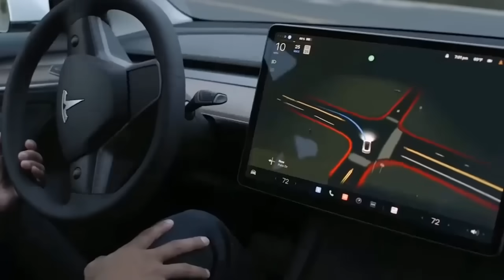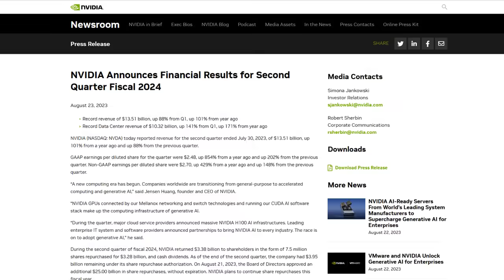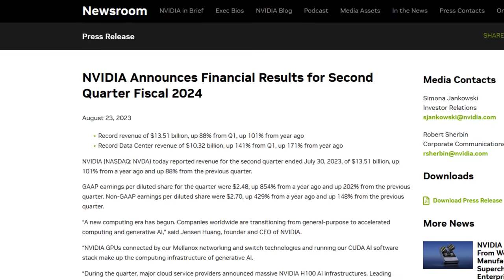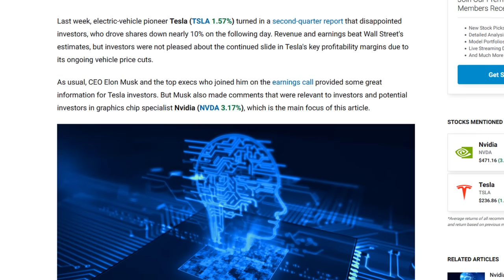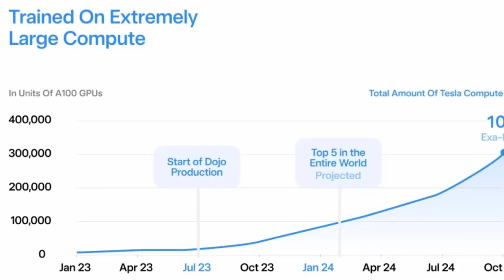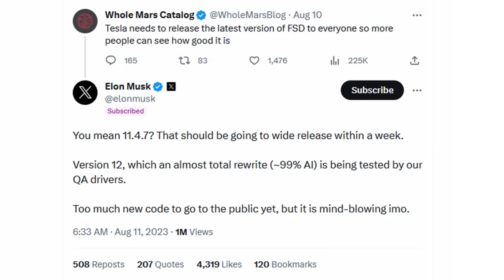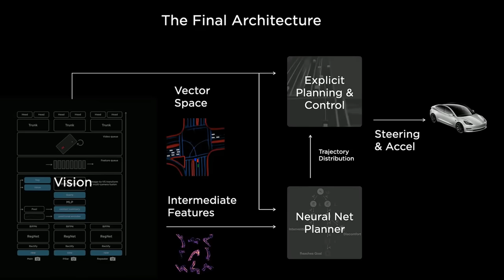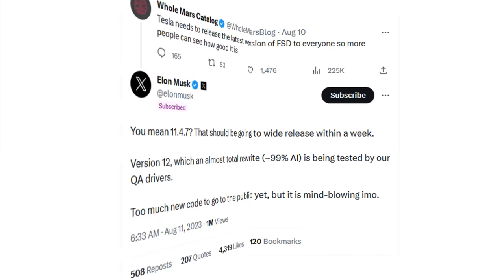Tesla’s Next BIG Move!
Something BIG is about to happen at Tesla, and graphics card maker Nvidia may be foreshadowing what's coming. In this video, we delve into the intriguing convergence of Tesla and Nvidia, two giants with separate focuses yet interconnected interests in the world of AI. Tesla's pursuit of Full Self-Driving (FSD) software and Nvidia's explosive GPU growth provide insights into what's next for both companies. We explore how Tesla is reducing its reliance on Nvidia's hardware and the immense potential of Tesla's FSD version 12, which is a complete code rewrite. As Nvidia's earnings soar, we draw parallels to Apple's growth and discuss the impact on the autonomous driving industry.